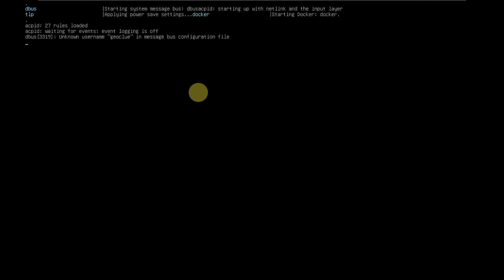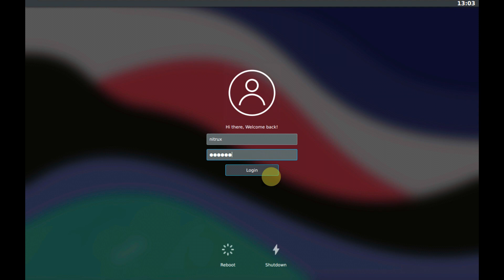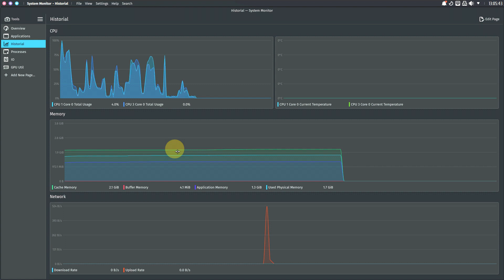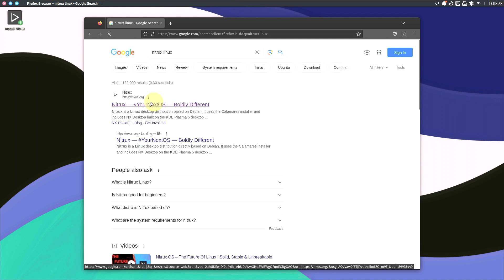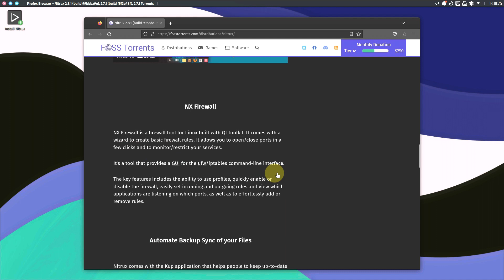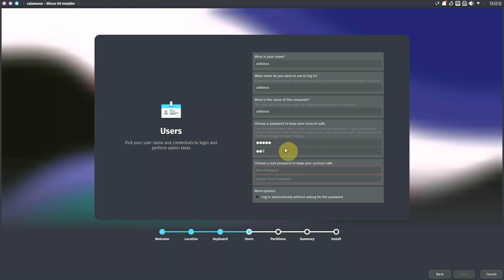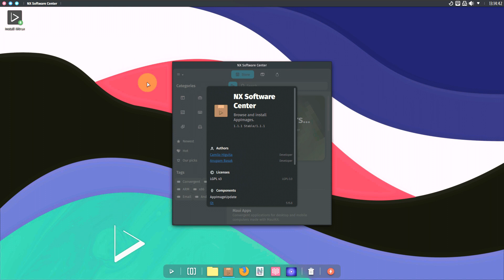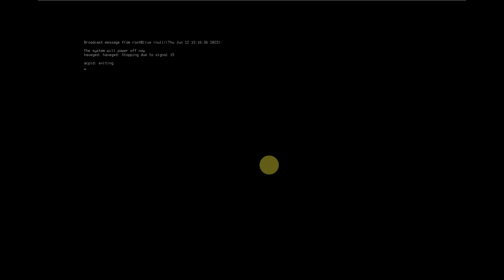Check Out What's New in Nitrux 2.8.0 “tf”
Linux Kernel 6.2.13, Plasma 5.27.4, and WayDroid in default installation are just some of the new features offered by Nitrux 2.8.0.

Nitrux is a desktop-focused Linux distribution based on the Debian unstable branch, featuring a heavily modified KDE Plasma desktop environment called NX Desktop, the MauiKit application framework, and a unique approach to package management.

That means there will be no conventional package manager here. Instead, all the apps you need can be installed as Flatpak packages, AppImages, or inside Distrobox containers.

The just-released Nitrux 2.8.0 is full of surprises for the more advanced Linux users targeted by the distribution. So let’s take a look at them.

What’s New in Nitrux 2.8.0
Nitrux 2.8.0 NX Desktop
Liquorix Kernel 6.2.13
Released a month and a half after the previous 2.7 version, Nitrux 2.8.0 ‘tf’ is powered by the most up-to-date Liquorix kernel 6.2.13, proclaimed itself “the better distro kernel,” which provides up-to-date drivers and hardware compatibility with most modern devices.

It is a custom Linux kernel designed for better performance, responsiveness, and overall system stability for desktop users, bringing an enhanced multimedia and gaming experience.

KDE Plasma 5.27.4
At the same time, Nitrux 2.8.0 ships with the latest and greatest from the Plasma desktop environment, KDE Plasma 5.27.4, accompanied by the KDE Frameworks 5.105.0 and the just-released KDE Gear 23.04 software collection maintained by the KDE community.

So, you get some exciting new features and a host of GUI enhancements improving the user experience, giving you more control over your desktop environment.

And while we’re still on the Plasma topic, we won’t fail to mention that this release makes the Plasma Wayland session fully work with the Nvidia proprietary driver.

WayDroid in the Default Nitrux 2.8.0 Installation
Adding WayDroid to the default installation is one of the most striking aspects of Nitrux 2.8.0. What exactly is it?

In short, it is an Android application compatibility layer for Linux-based operating systems, which allows running Android applications natively on top of Linux without using virtual machines or emulators. Sounds great.

However, we need to make some clarification. First and foremost, WayDroid only works in a Wayland session, not in X11. And second, please remember that when using the Nvidia proprietary drivers, WayDroid will not use hardware acceleration.

With these clarifications, we can only wish Nitrux users endless hours of fun on their exciting journey of using Android apps on Linux.

Calamares Improvements
The Calamares installer has received much attention in the Nitrux 2.8.0 release, mainly concerning custom layout partitioning.

Calamares Installer
Calamares Installer
For example, users can now redo the layout to include only three partitions plus the ESP (EFI System Partition) rather than four partitions plus the ESP. On top of that, it is now possible to adjust the partition size ratio when using the automated partitioning options “Erase disk” and “Replace partition.”

And last but not least, Nitrux 2.8.0 also changes the updated partition layout related to what filesystems are used for which partitions. Of course, Nitrux’s devs continue to rely on using the XFS file system for the root (“/”) partition, but the “/home” and “/var/lib” has been switched to usage of F2FS instead of XFS.

Other Nitrux 2.8.0 Highlights
On the application side, Firefox has been updated to version 112 and now integrates better with touch inputs on X11 and Wayland. Moreover, MESA has been bumped to 23.2.

Maliit Keyboard, a flexible and cross-platform input method framework for mobile and embedded text input, has also been added for better integration with touch devices, but not enabled by default.

Finally, we will mention that the Sysctl parameters were tweaked with a custom file to improve performance slightly, the distro gets support for NFS shares, and the default ZSH configuration has also been updated.

Let's keep the comment section fun and amazing for everyone! Be sure to ignore, dislike or flag spam on negative or hateful comments.